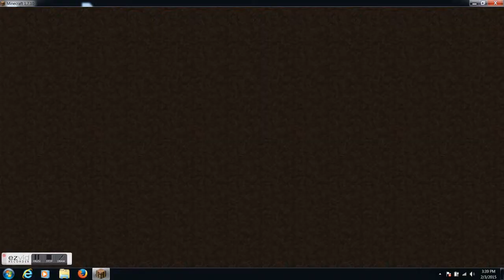Minecraft : Micro Battle!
Hey, guys DB81 here and today we are doing a mini game on us.mineplex.com i am playing micro battle. I hope u guys enjoy this video peace!!